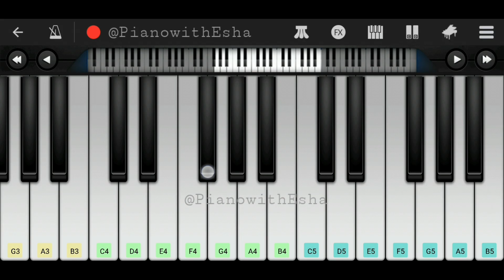Itni Si Baat (Sam Bahadur) | Easy Piano Tutorial with Notes | Perfect Piano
Easy Piano tutorial/lesson of the song 'Itni Si Baat' from the Hindi/Bollywood movie 'Sam Bahadur'.

Itni si baat
F4#  A4  B4  D5

Itni si baat ankahee, Yoon bayaan ho gayi
F4#  A4  B4  D5  F4#  A4  C4#,  B3  C4#  D4  G4  B4  A4  F4#  D4  E4

Itni si baat dekho na, dastaan ho gayi
F4#  A4  B4  D5  F4#  A4  C4#,  B3  C4#  D4  G4  B4  A4  F4#  E4  D4

Na baadal na baarish, ajab si woh shab thi
A4  B4  B4  A4  B4  B4,  A4  B4  B4  B4  A4  B4  G4

Na dil ki thi saazish, na ab hai na tab thi
A4  C5#  C5#  B4  C5#  C5#,  B4  C5#  C5#  B4  B4  C5#  C5#

Kyun chandni, meharbaan ho gayi
D5  D5  C5#  E5  D5  C5#  B4,  B4  B4  A4  B4  F4#  A4  B4  A4  B4  F4#  E4  F4#  E4  D4

Cheers
Esha